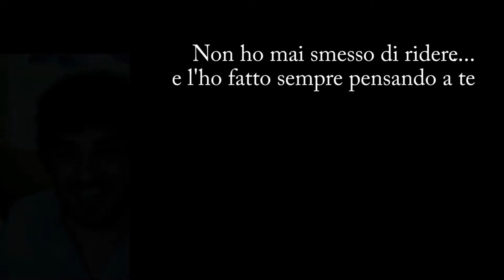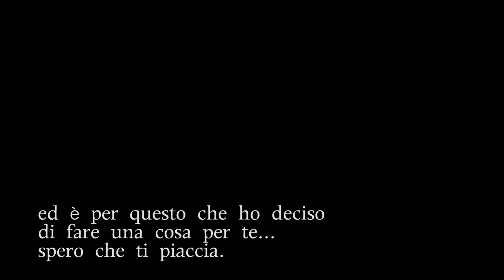Sara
Sei stata per me la cosa più bella. Mi hai insegnato a ridere, a vedere il mondo, a sognare. Adesso vorrei fare qualcosa io per te. E' strano pensare che non ci sei più, perchè ogni volta che ascolto questa canzone sento la tua mano che mi accarezza i capelli. Vorrei vederti ancora una volta e dirti tutte quelle cose che non ho mai avuto il coraggio di dirti. Mi mancherai ogni giorno della mia vita